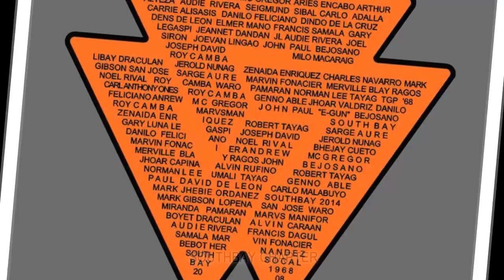SOCAL TRISKELION 2015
I have created a home movie by Wondershare Fantashow. Everybody go and enjoy it!